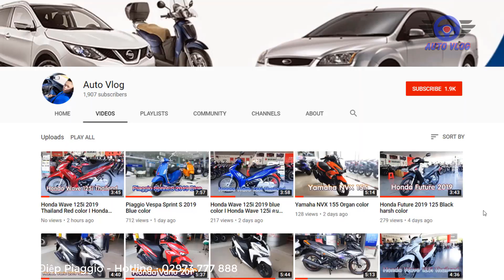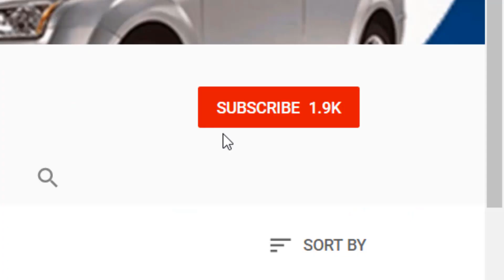Piaggio Liberty 2018 Brown color with ABS